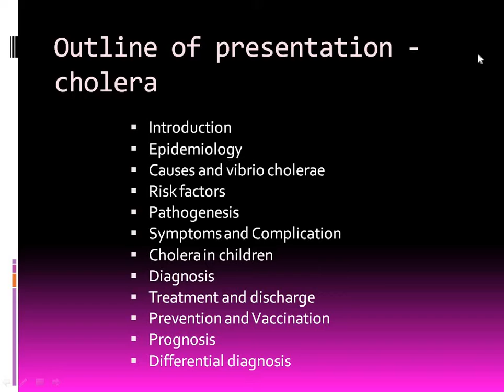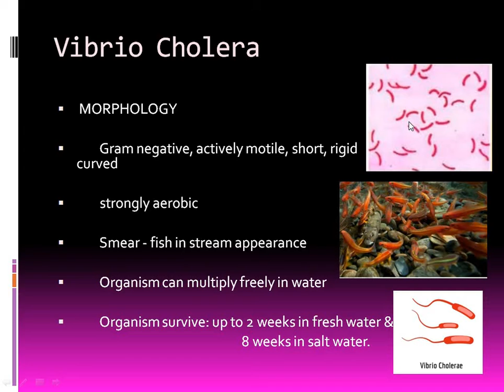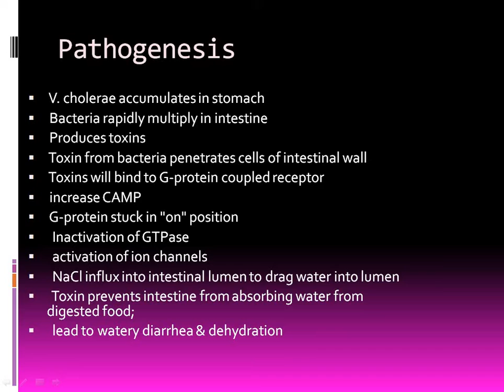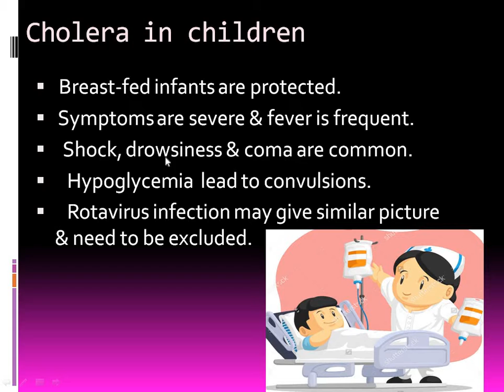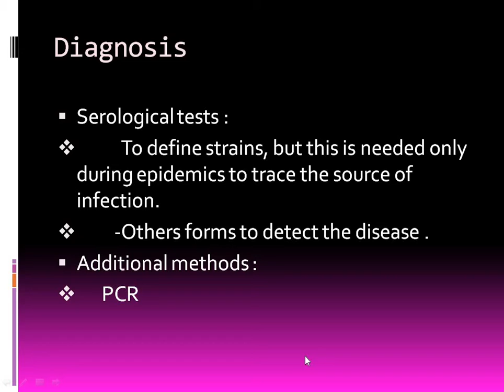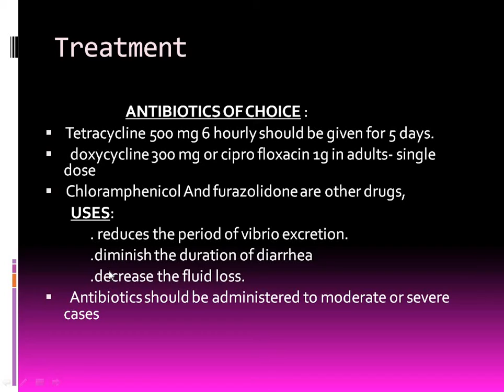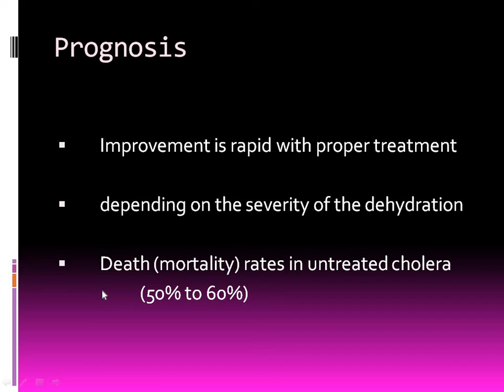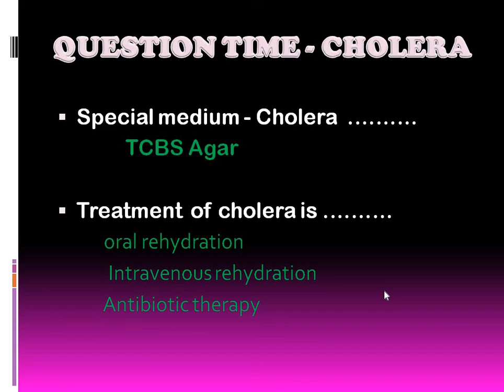cholera in tamil - Introduction , causes , pathogenesis ,clinical features , diagnosis , treatment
CHOLERA
  Cholera is an acute diarrheal illness caused by infection of the intestine with the bacteria Vibrio cholera.

                          Causes
 vibrio cholera  Food/water contamination
 poor hygiene
 Eating raw foods
  Undercooked shellfish
                                            Risk factors
 Age:  All ages but children & elderly are severely
                    affected.
  Sex: Equal in both males and females.
   Immunity: Less immune higher risk.
     People with low gastric acid levels(Hypochlorhydria)
     Blood types 0-BA-AB
                                                      Vibrio Cholera
 MORPHOLOGY
        Gram-negative, actively motile, short, rigid curved
        strongly aerobic
        Smear - fish in stream appearance
        The organism can multiply freely in water
        Organism survive: up to 2 weeks in freshwater &
                                                              8 weeks in saltwater.
Infectious Dose:
                      water-10³to 106organisms.
                       food- fewer organisms (10²-10⁴)
Source:
                       Ingestion of contaminated water, food, etc.,
 Incubation periods:
                          1-5 days (usually 1-2 days).
TRANSMISSION:
 Humans only reservoirs
 Feco-oral route
 Improperly cooked shellfish
 Contaminated  food and water
                 Pathogenesis
                        Symptoms
 profuse watery diarrhea
  vomiting
  abdominal pain
   Mild fever
   Severe dehydration
                                          Complication
 Muscular pain,
 Severe dehydration
 Renal failure
 Shock
 Death
                                  Cholera in children
 Breast-fed infants are protected.
 Symptoms are severe & fever is frequent.
  Shock, drowsiness & coma are common.
   Hypoglycemia leads to convulsions.
   Rotavirus infection may give a similar picture & need to be excluded.
                                 Diagnosis
 History:
        Watery diarrhea & high stools make think about this disease.
        Traveling to affected areas and eating shellfish
Blood analysis:
                     reducted - WBC.
Stool examination:
                     elevated - WBC.
Culture
 sample: Rectal swab or stool
 special media-TCBS *Thiosulfate- citrate-bile salt-sucrose* agar
  TCBS: yellow colonies
String Test:
      Used to identify V.cholerae colonies.
      Loopful of vibrio growth
      Drop of 0.5% Sodium Deoxycholate solution
      Substance becomes MUCOID
Serological tests :
           To define strains, this is needed only during epidemics to trace the source of infection.
         -Others forms to detect the disease.
Additional methods :
      PCR
                                  Management
 Isolation:
       the patient should be isolated
       excretion of the patient should be properly disposed of.
                                   Treatment
   2 types:
            Oral rehydration therapy :
                    sodium chloride & glucose is  done  to stimulate
                             water uptake by the intestine
            Intravenous:
                   used to restore a large amount of fluids( severe)  (or)    who cannot take the oral solution.
 Rehydration - 2 phases:
                    Rehydration phase (for 2-4 h)
                    Maintenance Phase
                                             ANTIBIOTICS OF CHOICE :
 Tetracycline 500 mg 6 hourly * 5 days.
  doxycycline 300 mg or ciprofloxacin 1g in adults- single dose
 Chloramphenicol And furazolidone are other drugs,
        USES:
              . reduces the period of vibrio excretion.
              .diminish the duration of diarrhea
              .decrease the fluid loss.
  Antibiotics - moderate or severe cases

                                 Criteria for discharge
           1. oral intake    -greater than or equal to 1000 mL/h,
           2. urine volume   -greater than or equal to 40 mL/h,
           3. stool volume   -less than or equal to 400 mL/h

                                 Prevention
Basic health education and hygiene
Drink  bottled  or boiled  water
Frequent hand  washing
Cook food thoroughly
Antibiotic prophylaxis to household contacts of index cases.
Vaccination against cholera to travelers to endemic countries

                                   Prognosis
      Improvement is rapid with proper treatment

                                  Differential Diagnosis
       Enterotoxigenic   E. Coli
       Bacterial food poisoning
       Viral gastroenteritis